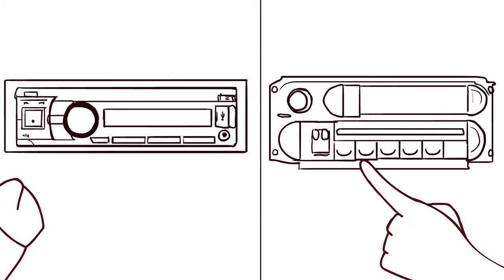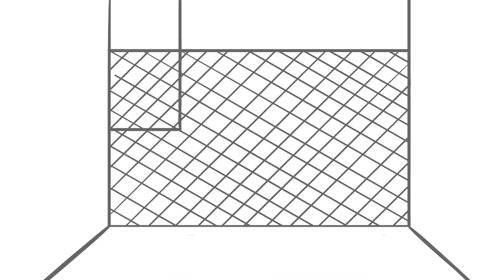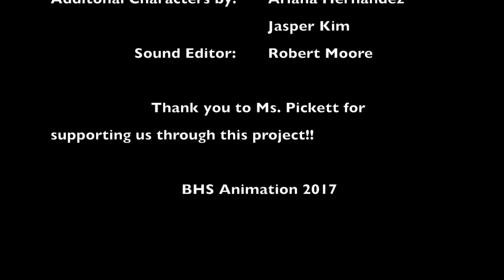Let Me Try!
A teen monster idol plans her next concert, but encourages an unknown singer to share the stage and show off her own talents.  An original animation created by Marina Common and Gwyneth Moore, Burbank High School, 2017.  Music and lyrics to "Let Me Try" by Nathan Sharp.  Screened at the 2017 BASh! at Nickelodeon Studios.